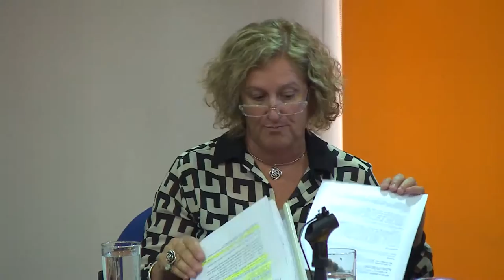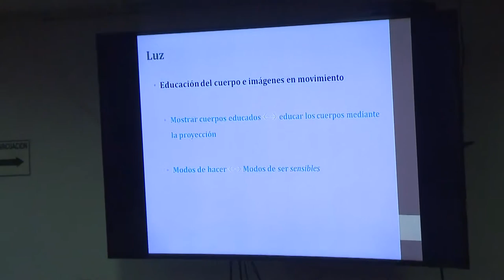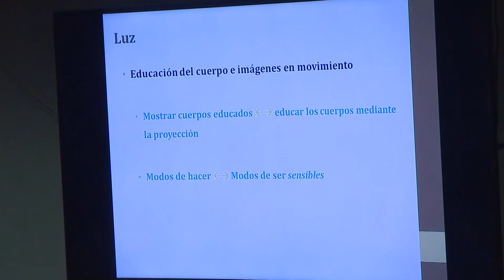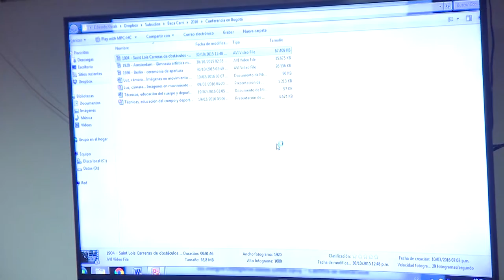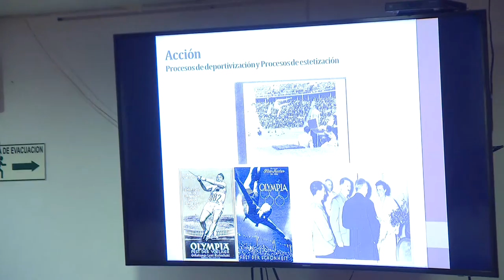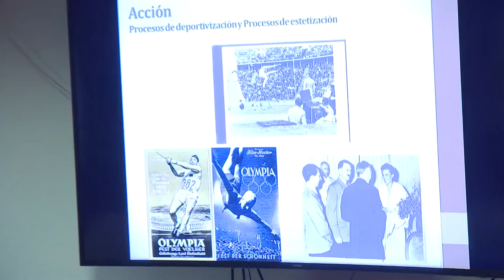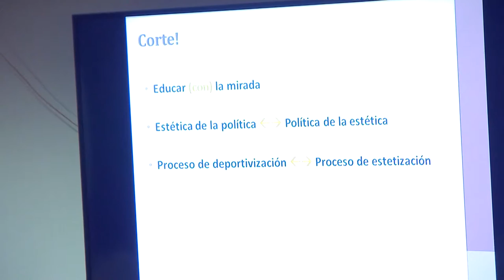Panel: «Cuerpos saberes y subjetividades en la educación y la pedagogía.» I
La Facultad de Educación y el Departamento de Posgrado de la Universidad Pedagógica Nacional llevaron a cabo la celebración de los 15 años de la Maestría en Educación